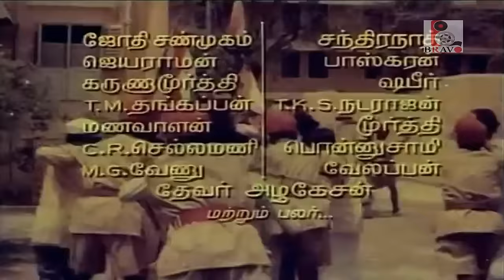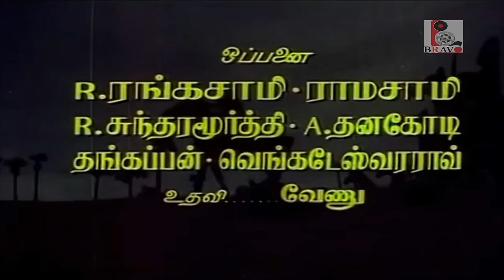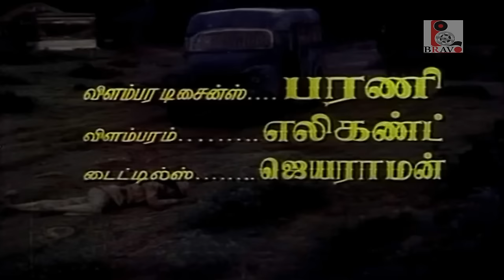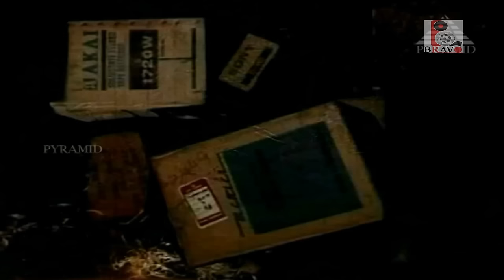Naam Pirandha Mann | Sivaji, Kamal Hassan, K.R.Vijaya | Tamil Movie HD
Naam Pirandha Mann is a Tamil language film starring Sivaji Ganesan, Gemini Ganesan and K. R. Vijaya in the lead roles. Kamal Haasan plays a supporting role, Music by M.S.Viswanathan